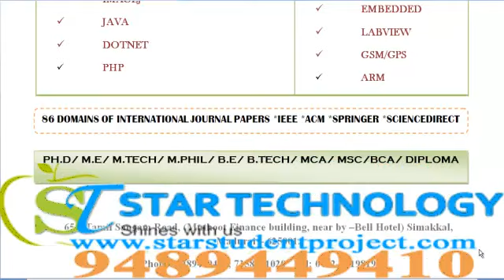UBIQUITOUS COMPUTING PROJECTS IN DELHI